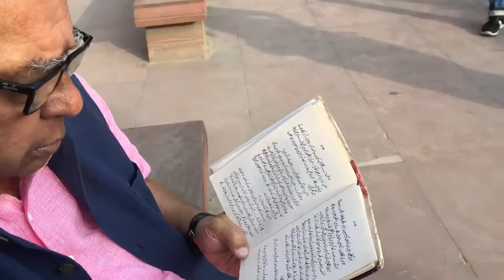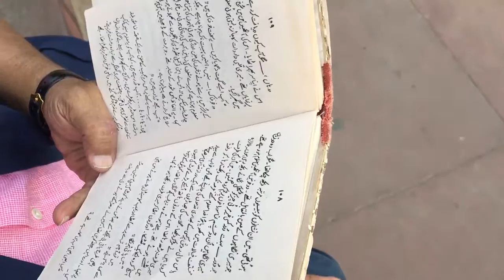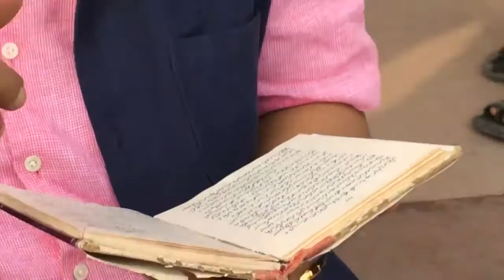Deewana Shayer by Saadat Hasan Manto shot at Jallianwala Bagh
Katha Kathan- Urdu Stories- Saadat Hasan Manto